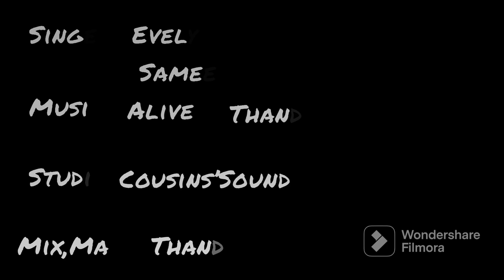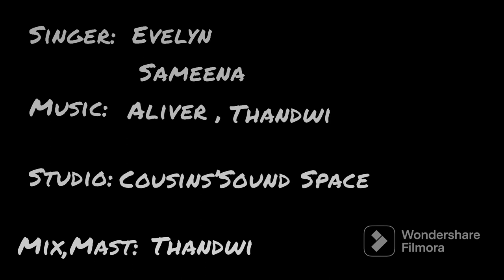Undwi Dempo || 2023 || official music video || Sameena & Evelyn.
Undwi Dempo Official music video || 2023

Singer: Sameena ft. Evelyn

Mix mastering Thandwi Mochahary
Studio: Cousins’ sound Space (Bengtol)

Videography: Pridiya Iswary
Editor: Thandwi Mochahary

Special Thanks: Oliver Iswary & Pridiya Iswary